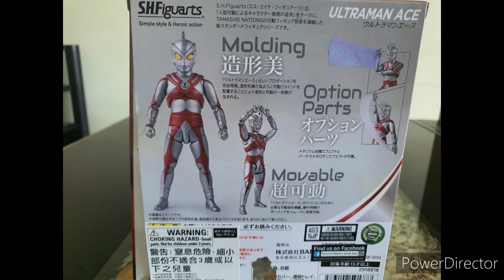S. H.Figuarts Ultraman Ace review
This is my first time bought S.H.Figuarts in my life